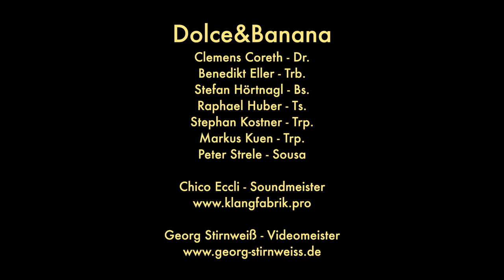Yellow Jacket - Dolce🍓Banana (Cover)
The song of Shaun Martin performed by a tyrolean band called
Dolce🍓Banana - they are not playing in the lederhose but that's ok.

Book us - please :)

videomeister: Georg Stirnweiß
tonmeister: Chico Eccli
altosax: Stefan Hörtnagl
trumpet: Stephan Kostner
trumpet: Markus Kuen
bone: Bene Eller
sousaphone: Peter Strele Jun.
drums: Clemi Coreth
arr.,tensax, flute: Raphael Huber